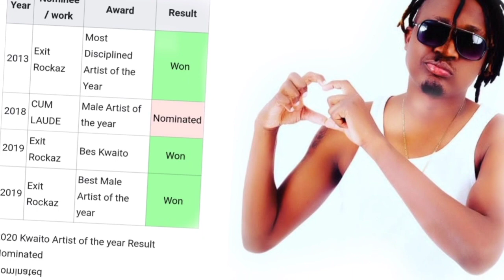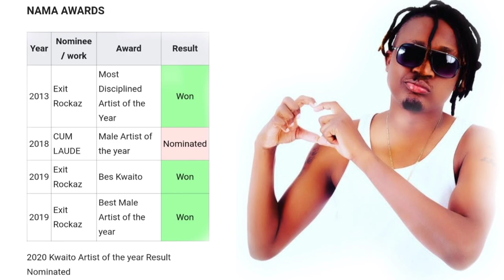Exit Biography: Lifestyle, Networth and More in 2022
Who is Exit ?  Well lets find out

Hey welcome to Shokodola talk about  one the most well know famous artist  named Exit

Who is Exit  ?
Exit is David  shikalepo he was born Namibian 07 April 1989 in oshakati and grew up in oshakati around that vicinity from lower Primary until he finished his high school career with exceptional grades in 2007 I'm off to windhoek to pursue his Media Arts degree at the University of Namibia where he met Mushe and experience local producer artist with a studio in gatutura exit Joins Mushe 2tights and they said of the work on some potential classics that's how accident Mushe was born

 exit started singing in 2007 with  m u s h e and they were part of winning kwaito group end mushe was taking part in solo career

David shikalepo won  various namas wards  in best discipline  artist of the year in 2013 best Kwaito  in 2019 and best  male artist of the year and he bought him self a BMW

He  started a clothing  brand called Rockaz and Record label Rockaz entertainment and live tv show called The sofa in association with  Racio media group

He was  recently-appointed Namibia gender-based violence ambassador around that aims to sanitize men against the prevailing gender bias violence in Namibia working along with Monica gender violence solution

Exit release 13 albums which  are
Exit and mushe  , Coup d'etat , Alpha & Omega , Rockaz , Judgment day , Go hard or Go home , I am  the truth, Black is boss , Cumlaude , Life of kuntakite , The last supper , Forever , The silence & Die hele box

His music  is enjoyed  internationally  in countries such as  South Africa , Bostwana , Angola , Zambia  and Canada

Exit net worth  is estimated  to be N$ 293 000 from clothing  brand N$ 35 000
And performance shows 148 000

Exit Biography 2022
Oshikombo 30
Exit new album 2022
Exit 2022